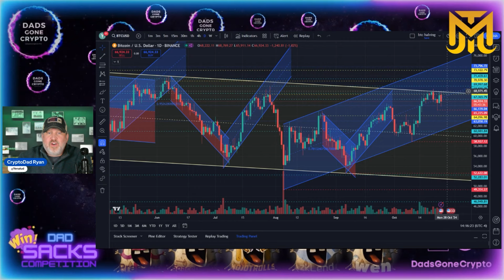Live Bitcoin Market update! and is AI about to take over crypto!???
💥 In this episode of Dads Gone Crypto, we give a live market update and talk about some possible big gains in the upcoming Bull Market! 🔥

Join Sean and Ryan, your friendly crypto dads, as we share insights, experiences, and dad-approved tips on venturing into the exciting realm of cryptocurrencies. Whether you're a seasoned pro or just dipping your toes, our podcast is your crypto companion.

🚀 What to Expect on Dads Gone Crypto:
Expert Interviews: Hear from industry experts, influencers, and fellow crypto enthusiasts sharing their journeys and valuable insights.
Practical Guides: Step-by-step tutorials and guides on getting started in crypto and maximizing your experiences.

Crypto Simplified: We break down complex crypto concepts into digestible, dad-friendly nuggets.
Real Talk: No jargon, no confusing tech speak – just real talk from real dads in the crypto game.
Community Vibes: Join our growing community of crypto dads and enthusiasts. Share your thoughts, ask questions, and connect with others on the same crypto journey.

🔔 Stay Updated:
Whether you're here to learn, share, or just have a laugh, "Dads Gone Crypto" is your crypto home.

🚀 Join the Conversation:
Share your crypto stories, ask questions, and become part of the crypto dad community. Your journey into crypto starts here!

🤑₿: For a chance to win Free Crypto, join the DGC Dad Sacks competition:🥇 🏆Link: 🔗